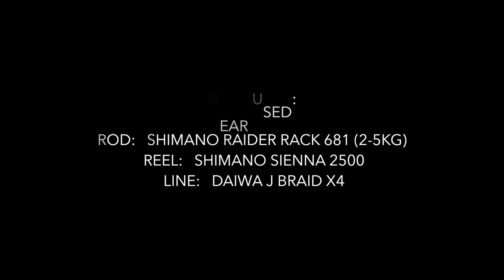Botany Bay Kingfish on LIGHT GEAR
62cm Kingfish caught in Botany Bay using light gear! It was my first ever Kingfish - very unexpected!